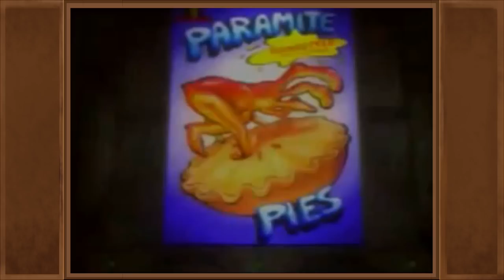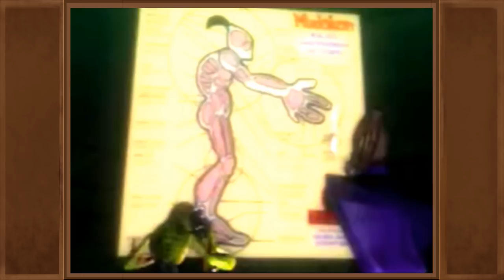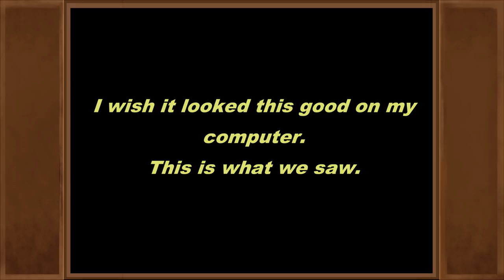Gabu And Friends Play: Abe's Oddysee (1997) #1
Join me and my two brothers in this amazing journey that is Oddsworld: Abe's Oddysee from 1997! It was a gift from one of them and of course I had to record myself and share the pain.

In this first episode we're introduced to the world of Oddsworld in a very slide-show fashion thanks to my wonderfully agonizing computer.